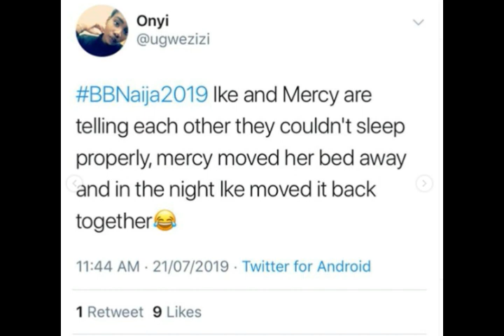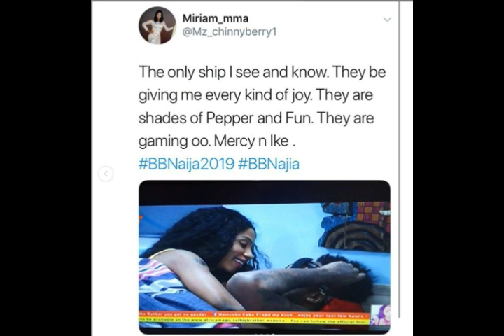IKE & MERCY BIG COME BACK AFTER FIGHT...